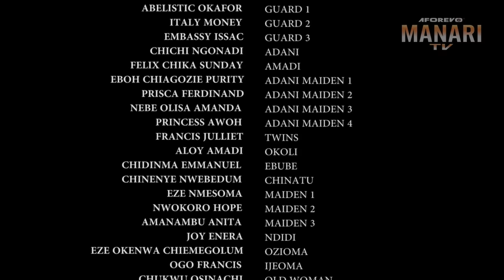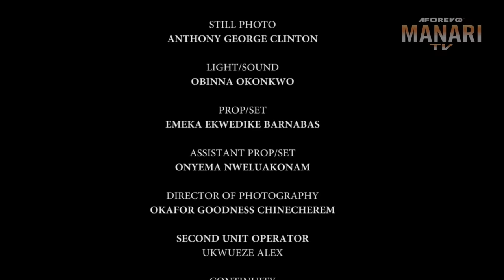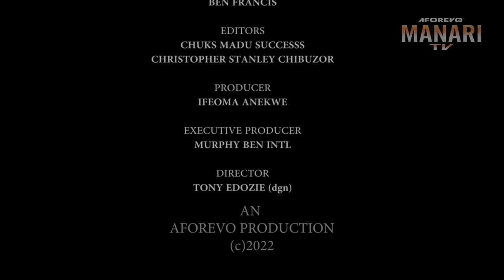She Was Humiliated Coz She's An Orphan But A Billionaire Prince Came And Married Her-2/African Movie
In this Nigerian movie, Starring: Chinenye Nnebe, Mike Ezuruonye, Ngozi Ezeonu and other Nollywood actors.